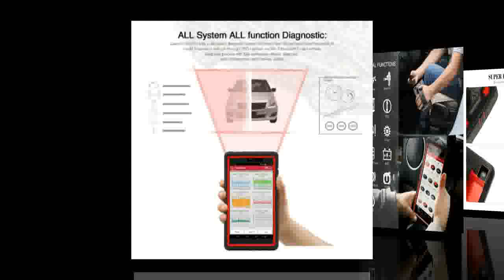diagnostic tool Support WiFiBluetooth full system X 431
Today i will show You-  diagnostic tool Support WiFiBluetooth full system X 431

Description:
Auto diagnostic tool Support WiFi/Bluetooth full system X-431 Pro Pros Mini Car Scanner 2 years free update.
LAUNCH X431 Pro Mini Auto diagnostic tool Support WiFi/Bluetooth full system X-431 Pro Pros Mini Car Scanner 2 years free update.
diagnostic tool Support WiFi/Bluetooth full system X-431 Pro Pros Mini Car Scanner 2 years free update.